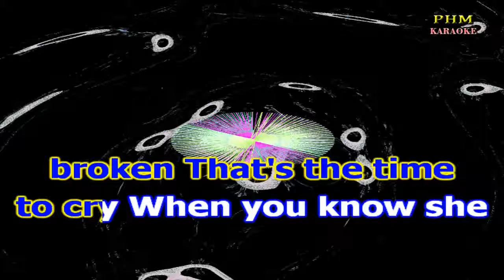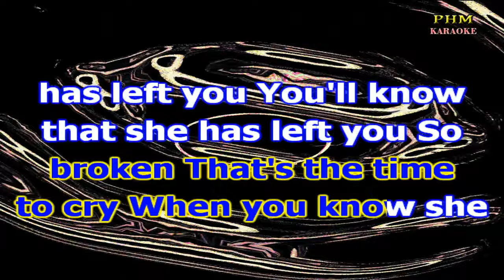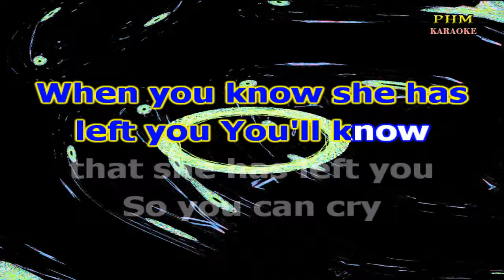♫ It's Time To Cry - Paul Anka ♫ KARAOKE VERSION ♫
♫ Karaoke version of the song " It's Time To Cry " by  Paul Anka
When somebody leaves
you That's the time to
cry When you know you're
lonely You're not the
one and only Who will
cry When your heart is
broken That's the time
to cry When you know she
has left you You'll know
that she has left you So
you can cry Happiness
is what I long for
Loneliness is why I
cry For you have made my
heart a slave And now
it's up to you When
somebody leaves you
That's the time to cry
When you know she has
left you You'll know
that she has left you
So you can cry